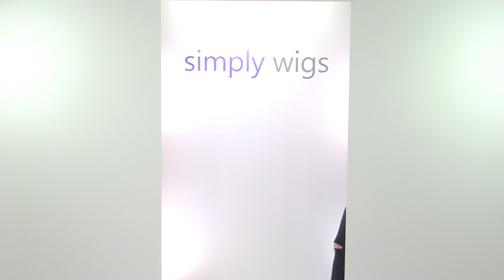Myrtle wig Natural Collection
The Myrtle wig from the Natural collection is a gorgeous shoulder length style that here at Simply Wigs HQ we can ensure it will leave you feeling fabulous!

The TOP area of this wig has been HAND TIED & is sheer MONOFILAMENT, so that the appearance is as natural as possible. A luxurious and comfortable cap construction.

The Myrtle wig's layers will fall just below shoulder length and there are textured flicks at the back and towards the tips of this style. The fringe measuring 15cm is naturally worn to the side which blends into the shorter layers towards the front. These layers gently flick inwards creating a beautiful silhouette. The style gradually gets longer towards the back, with the layers flicking outwards creating a modern and relaxed style. The flicks throughout the wig will return to the natural state once dry so no need to use heat!

The Myrtle wig is an incredibly feminine, light and easy to wear style that is flattering to all face shapes. Don't miss out on this stylish wig.